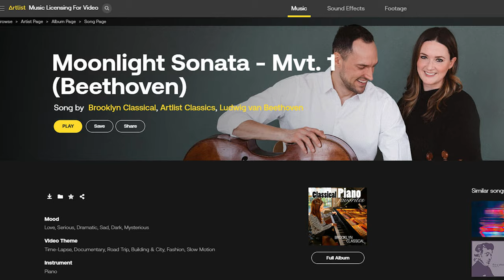Sunset Sonata 4K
I stopped by the Berkeley Wetlands on my way back home to SF. I love the drainage patterns and the way the tide changes it into something unique every time. It was the golden hour and I was lucky to see a great sunset.
It reminde me of what a delicate habitat it is, how it provided for the Ohlone,
and fishermen. Some of the patterns even look anatomical, the way nature repeats itself. Very shallow, but at the same time it feels like it has avery deep meaning I can't explain.